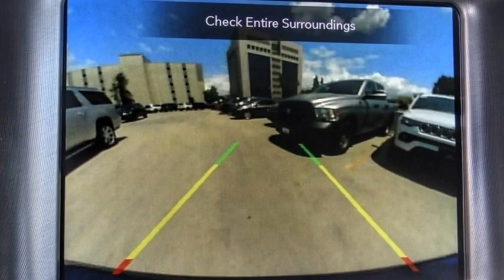2021 Dodge Charger VAN NUYS LOS ANGELES SAN FERNANDO VALENCIA CANOGA PARK PV17293R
2021 Dodge Charger R/T RWD

RUSSELL WESTBROOK CHRYSLER DODGE JEEP RAM PROUDLY SERVICING VAN NUYS, LOS ANGELES, SAN FERNANDO, VALENCIA, CANOGA PARK, & SURROUNDING SOUTHERN CALIFORNIA LOCATIONS. THIS BLUE 2021 Dodge CHARGER IS EQUIPPED WITH A 5.7L V8 HEMI MDS VVT, AUTOMATIC TRANSMISSION, AND RECEIVES AN ESTIMATED 16 City/25 Hwy MPG. CONTACT RUSSELL WESTBROOK CHRYSLER DODGE JEEP RAM OF VAN NUYS TO SCHEDULE A TEST DRIVE AND TAKE THIS 2021 Dodge CHARGER HOME TODAY, OR VISIT OUR SHOWROOM CONVENIENTLY LOCATED AT 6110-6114 VAN NUYS BLVD VAN NUYS, CA 91401. STOCK #: PV17293R | 2021 Dodge Charger R/T RWD TRACTION CONTROL POWER WINDOWS AIR CONDITIONING 2021 Dodge CHARGER R/T RWD **BACKUP CAMERA**, **SIRIUS XM RADIO**, **20 INCH WHEELS**, **BLUETOOTH WIRELESS / HANDS FREE**, **UCONNECT**, Black w/Cloth Performance Seats or Daytona Logo Nappa/Alcantara Seat or Nappa/Alcantara Performance Seat, Quick Order Package 29N. At Van Nuys Chrysler Dodge Jeep Ram we provide premium customer service with a hassle-free buying experience. Make sure to ask about our $0 Down Financing on this vehicle! CARFAX One-Owner. Clean CARFAX. At Van Nuys Chrysler Dodge Jeep Ram , every customer is a winner! All vehicles feature Market-Based Pricing, CARFAXTM Vehicle History Reports, and reconditioning records. Van Nuys Chrysler Dodge Jeep Ram - A Team Above All - Above All, A Team! STOCK #: PV17293R | VIN: 2C3CDXCT9MH671074 | 2021 Dodge Charger R/T RWD TRACTION CONTROL POWER WINDOWS AIR CONDITIONING Van Nuys Chrysler Dodge Jeep Ram